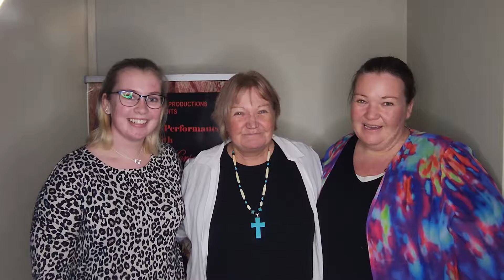Testimonial Video from Intimate Performance with Red Horse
MOAMA AND ECHCHA DON'T MISS OUT!
ONLY 50 Seats AVALAILABLE!
ONLY PERFORMANCE IN THIS AREA!
AUGUST 20TH FROM 3PM TO 5 PM!
Dynamic 2 hour performance by Native American Red Horse. An event not to be missed.
Native American lovers will be spellbound!
Due to popular demand Red Horse will be giving a 2 hour spectacular Native American performance at Victorian and New South Wales venues this year. Descendant of the Mescalero Apache Nation, Red Horse will captivate you performing his beautiful cultural dance, singing and drumming, storytelling and speaking of historic events of his people and traditions. He will also be speaking on spiritual healings for all physical and emotional pain. So don't miss out as you too can also live a pain free life as countless other people are now living after seeing Red Horse.